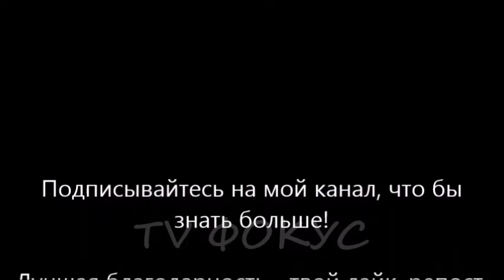Акція Ні кроку назад! . Організатор Рух Опору Капітуляції. 29.10.2019 р.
Сьогодні почалося «розведення військ» на ділянках в Золотому і найближчим часом почнеться у Петрівському. Є розбіжності в заявах представників влади, але зважаючи на той факт, що відбувається засідання ТКГ у Мінську, стає очевидним, що відступ може початися з дня на день. Заяви влади мають на меті розпорошити протестний потенціал та дезорієнтувати суспільство. Цьому передували пропагандистське шоу, яке на лінії розмежування влаштував Президент України та масована інформаційна кампанія в ЗМІ. В український медіа-простір зусиллями нашої влади внесена хибна думка, що українці втомилися від війни і готові на мир фактично на будь-яких умовах.

Дії влади з «розведення військ» наразі подаються як вимушена реакція на «прохання народу», коли публічно очільники нашої держави проти капітуляції, проти здачі українських територій, але – «змушені» йти на поступки агресору, оскільки так «хоче народ України». При цьому влада свідомо ігнорує той багатомільйонний голос українського народу, який каже своє ні_капітуляції, вийшодячи на майдани українських міст. Влада ігнорує жертовний чин українських добровольців, які зараз знаходяться беззбройні на ділянці розведення і яких менше ніж добу тому обстрілював ворог.

Рух опору капітуляції попереджає владу про недопустимість будь-яких дій, які ставлять під загрозу суверенітет України, життя та безпеку її громадян. Ми застерігаємо від порушення Конституції України. За всі наслідки, які матимуть ці незаконні дії, будуть відповідати ті, хто ці рішення ухвалював і виконував.

Ми прийдемо сьогодні о 19:00 до Офісу Президента України наголосити на тому, що:

• Українське суспільство не підтримує «розведення» військ, яке все більше виглядає як відступ, без об’єктивних на те причин;

• Рух опору капітуляції попереджає владу, що не можна ігнорувати думку більшості українських громадян та діяти всупереч національним інтересам.

Закликаємо всі патріотичні сили, які підтримують наші наміри, долучитись до цієї акції! Без партійних прапорів, без внутрішнього поборення, але з єдиним прагненням – захистити свободу, національну ідентичність, демократію та цивілізаційний вибір України.

І не забудьте сьогодні